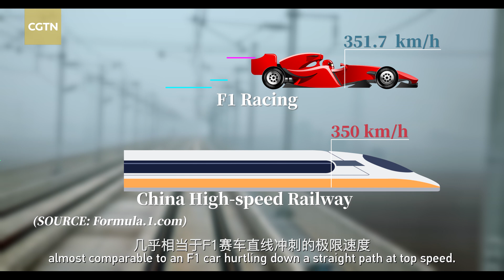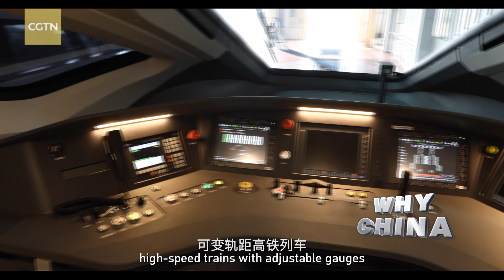China's railway is charting the future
China's breakthrough and proprietary technology have made it a global leader in railway development. With this edge, China has begun collaborating with over 40 countries and regions in railway planning, design and construction. And yet China has never stopped pushing the boundaries. With facial recognition entry, automatic departure and other leading innovations in the field, China's railway is charting the future.